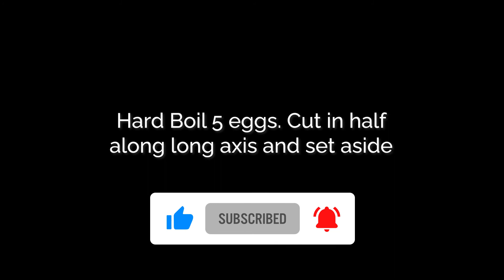Egg Masala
A quick and easy egg masala keto friendly recipe consisting of hard boiled eggs in a curry with spices.

INGREDIENTS
1 cup onion chopped
5 eggs boiled
1/2 cup tomato chopped
2 tbsp cilantro chopped
1/2 tsp turmeric
1/2 tsp garam masala
2 tsp chili powder
1 tsp ginger paste
1 tsp garlic paste
1/2 tsp salt adjust to taste
3 tbsp olive oil

NUTRITION
Serving: 1-egg | Calories: 162.8kcal | Carbohydrates: 5.7g | Protein: 6.4g | Fat: 13g | Saturated Fat: 2.6g | Polyunsaturated Fat: 0.1g | Monounsaturated Fat: 0.1g | Trans Fat: 0.1g | Cholesterol: 163.7mg | Sodium: 316.7mg | Potassium: 180mg | Fiber: 1.4g | Sugar: 2g | Vitamin A: 692.7IU | Vitamin C: 4.7mg | Calcium: 35.6mg | Iron: 1.2mg | Net Carbs: 4.3g